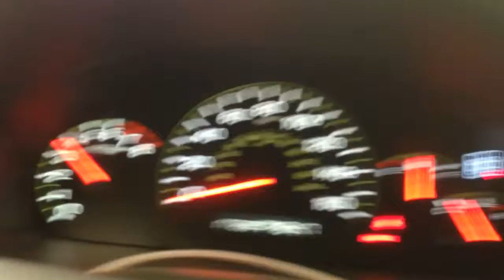CC5818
2003 ACCORD 2.4 ENGINE